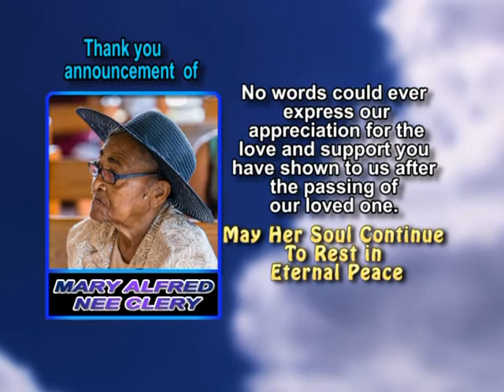Mary Alfred Nee Clery thank you